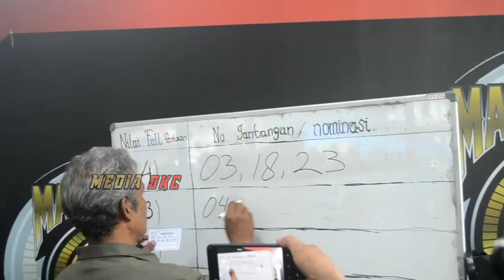Murai batu BAJING MAS Milik Baby kinasih sf terbaik di 3M martabat murai mania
MEDIA DKC INFO SEPUTAR KICAU

Ingin team kebanggaan anda di liput atau burung  jagoan kesayangan & penangkaran Lomba burung di liput ..? Silakan hubungi kami

Editor Ade ikhsan
Director of Videografi
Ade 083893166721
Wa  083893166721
Fanspage: